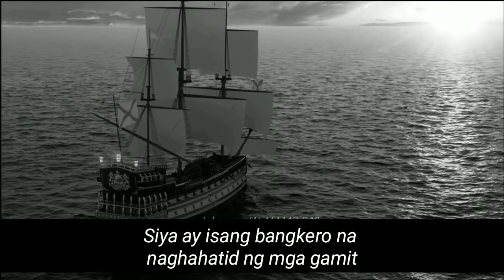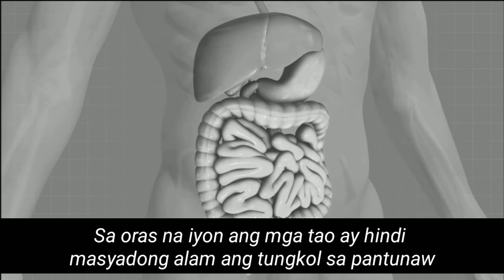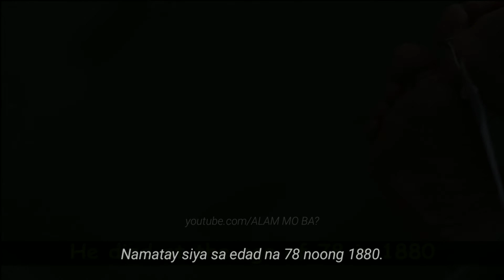LALAKING MAY BUTAS SA TIYAN